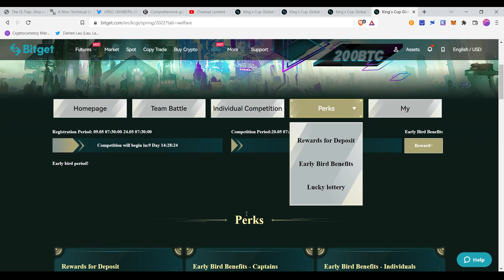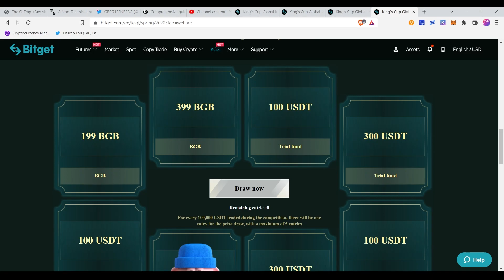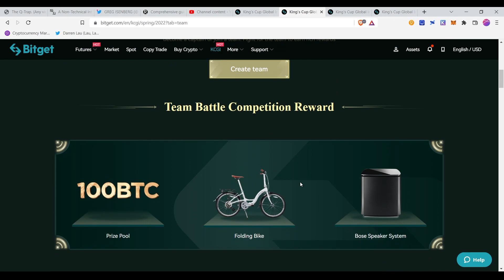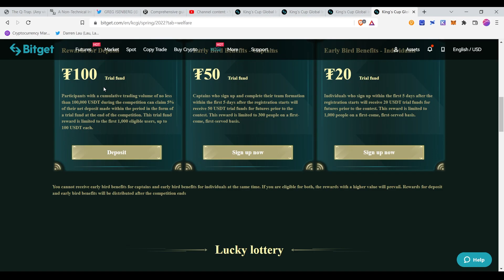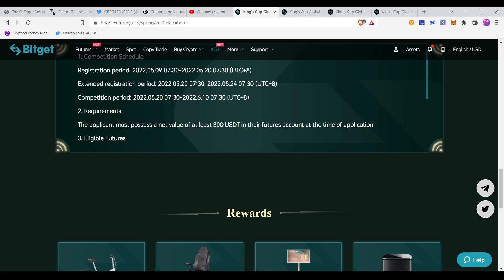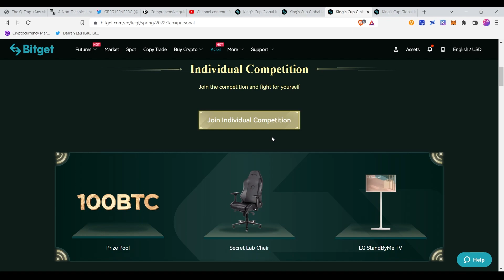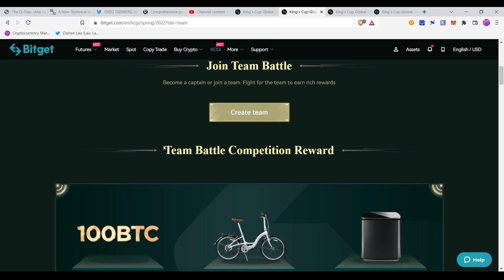⚠️MASSIVE BIG REWARDS: KCGI Competition- Bitget Exchange 200 Bitcoins Rewards! Register & Trade